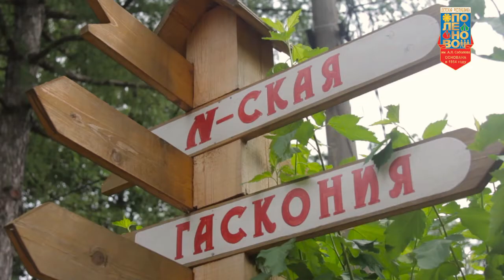Выпуск от 10 07 16